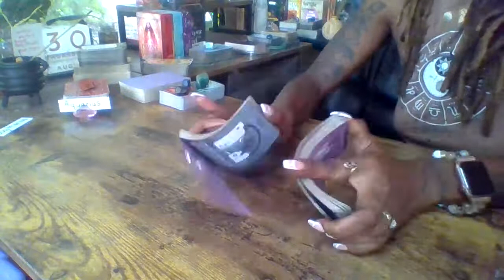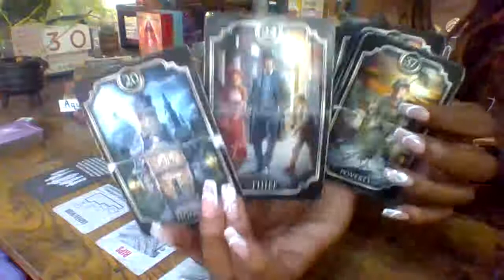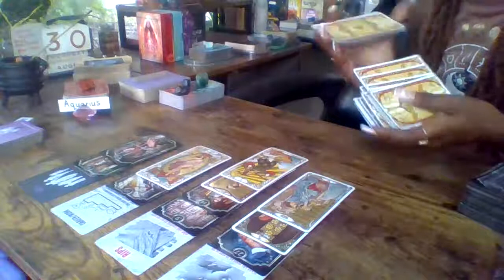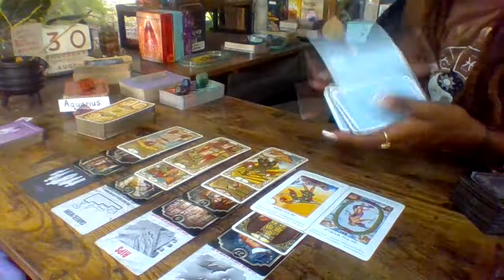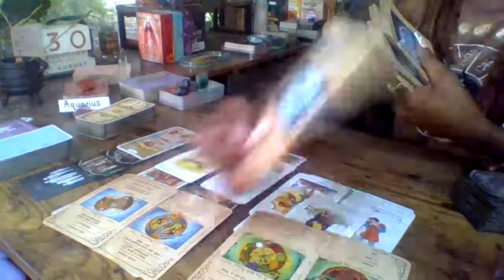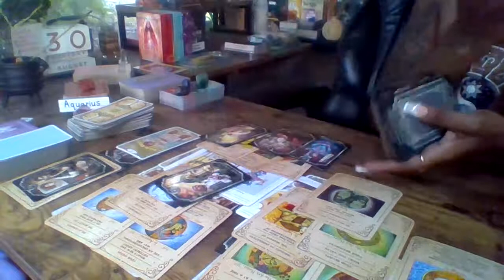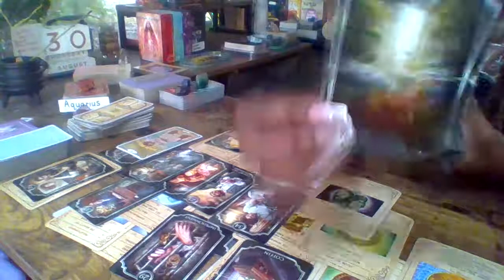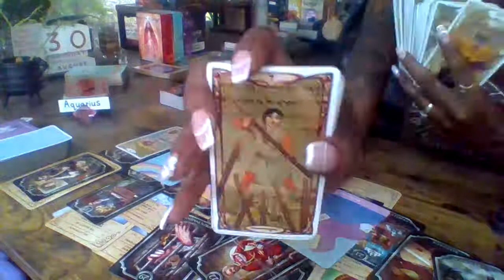Aquarius 🔮TarotCardReading | 🔮Divine Feminine